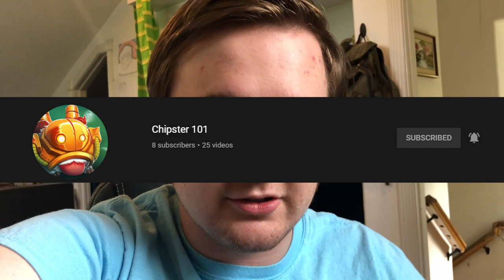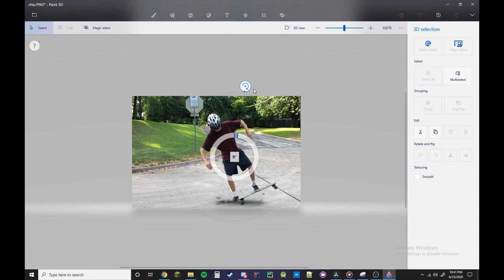Vlog #4- See You Space Cowboy ...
Songs/ Sound Effects Used-